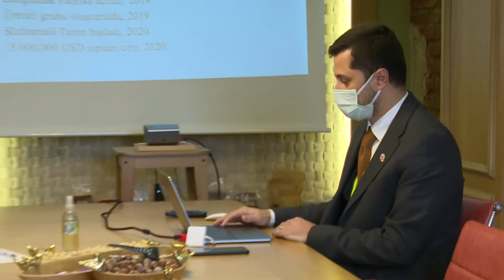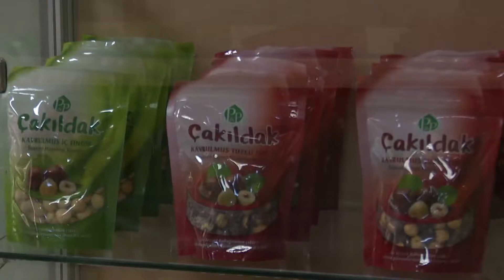Vali Sonel, İş Dünyasına Yaptığı Ziyaretleri Sürdürüyor